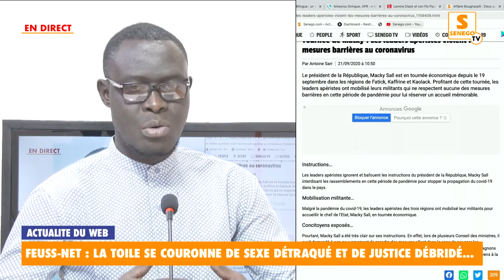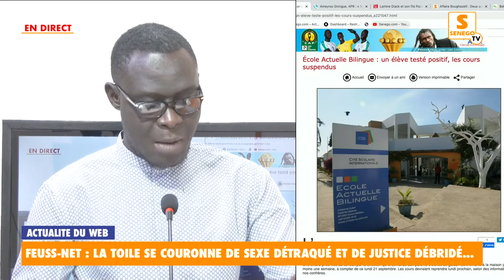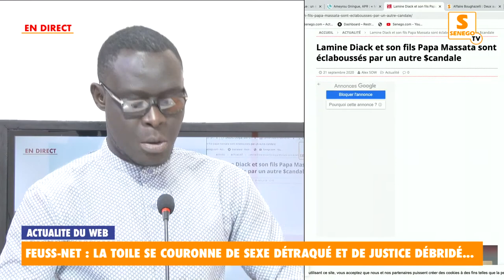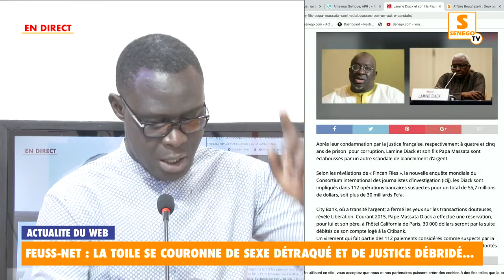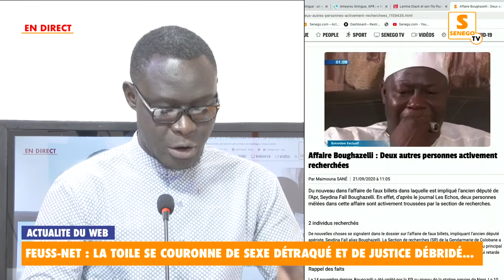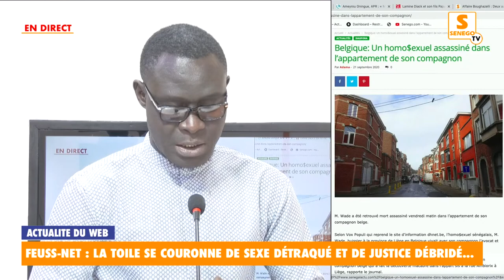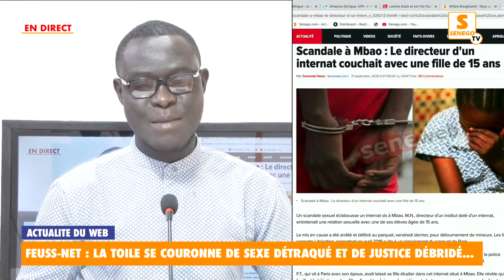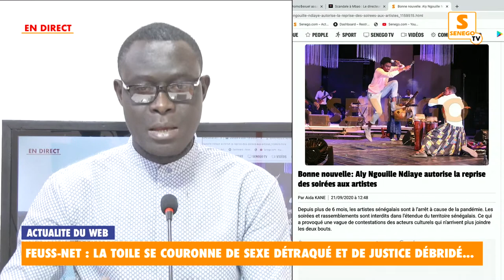DIRECT_Feuss-Net : La toile se couronne de sexe détraqué et de justice débridée...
DIRECT-Assainissement, Programme décennal de lutte contre les inondations :  DG de l’Onas fait le point